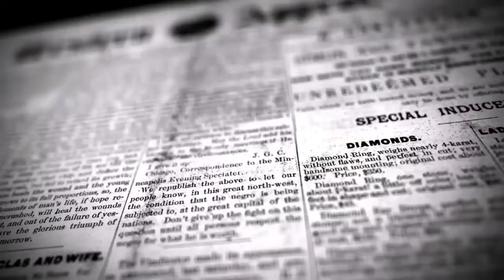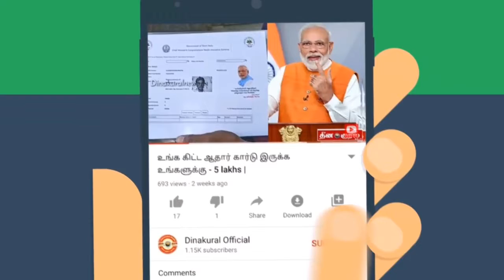தர்ப்பணம் செய்ய வந்த புரோகிதர்கள் பொதுமக்களை திருப்பி அனுப்பிய போலிசார் | DINAKURAL NEWS |கடலூர்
கடலூர் மாவட்டம்
 மாளி அம்மாவாசை முன்னிட்டு முதாதி யோருக்கு தர்ப்பணம்  செய்ய வந்த புரோகிதர்கள் பொதுமக்கள் திருப்பி அனுப்பிய போலிசார்

மாலி அம்மாவாசையில் இறந்தவர்களின் ஆன்மா சாந்தியடைய கடற்கரையில் அவரவர் குடும்பத்தினர் தர்ப்பணம்  கொடுப்பர் ஒவ்வொரு ஆண்டும் மாளி அமாவாசையில் தேவனாம்பட்டினம் கடற்கரையில் ஆயிரத்துக்கும் மேற்பட்டோர் கூடி தங்கள் மூதாதையருக்கு தர்ப்பணம் கொடுக்கும் நிகழ்ச்சி நடைபெறும் இந் நிலையில் கடலூர் மாவட்டத்தில் கரோனா பரவல் அதிகமாக உள்ளதால் மாவட்ட நிர்வாகத்தின் சார்பில் கடற்கரையில் கூட அனுமதி மறுக்கப்பட்டது இதனால் இன்று காலை தற்பணம் கொடுக்க வந்த பொதுமக்கள் மற்றும் புரோகிதர்களை கடற்கரைச் சாலை செல்லும் சாலையில் தடுப்பு வேலிகள் அமைத்து போலீசார் இவர்களை திருப்பி அனுப்பினர்